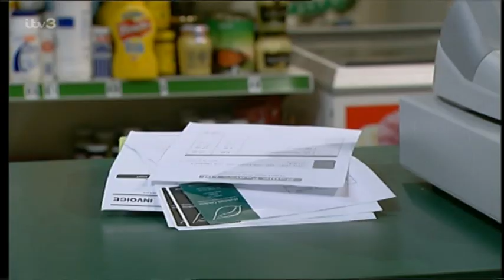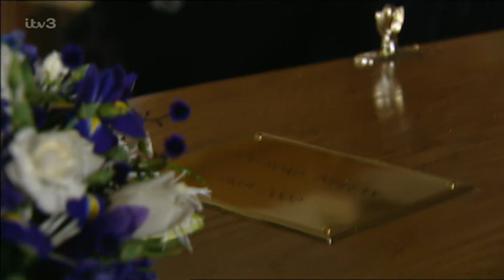Emmerdale (21st January 2003)